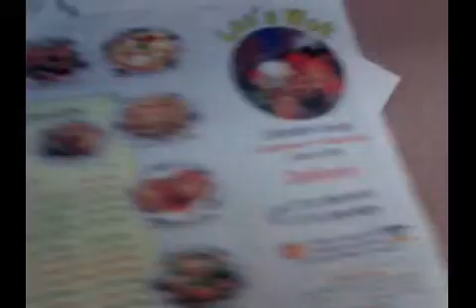Retarted Kid in my resturant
A retarded kid in my resturant making ugly faces